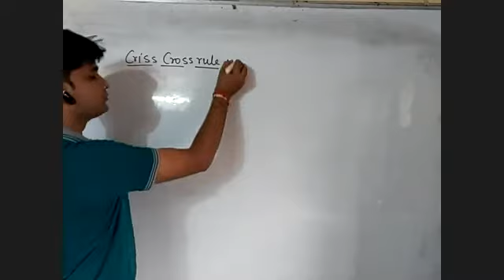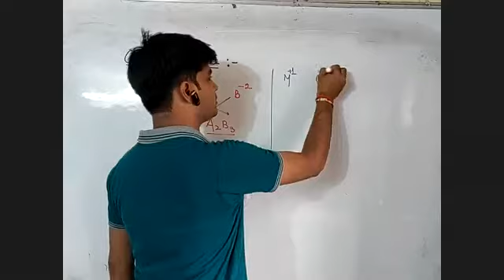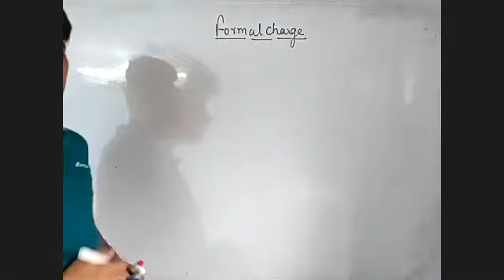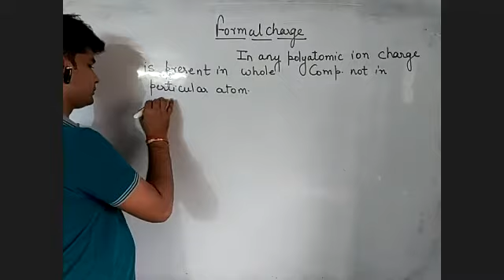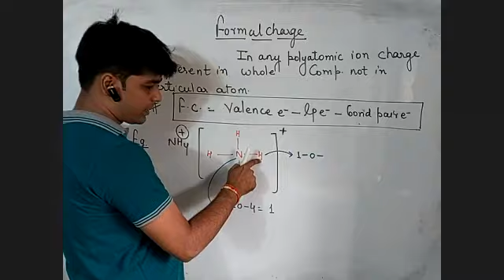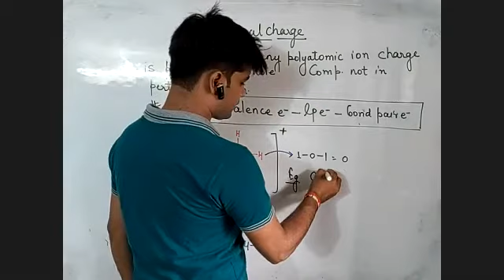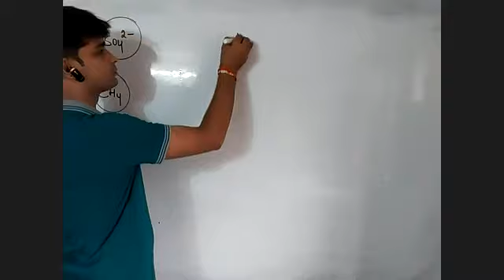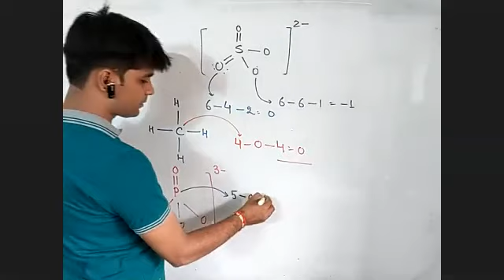Chemical Bonding || CL11(English) || L-17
In this lecture we discuss about - Formal Charge

- Attractive teaching methodology
- Each and every Concept teaches in detail and tricks

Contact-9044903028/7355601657